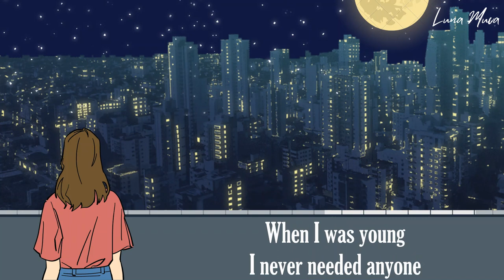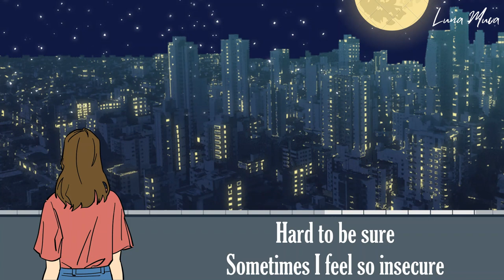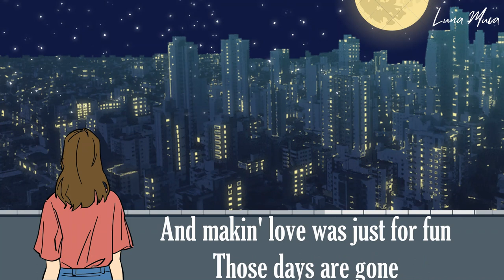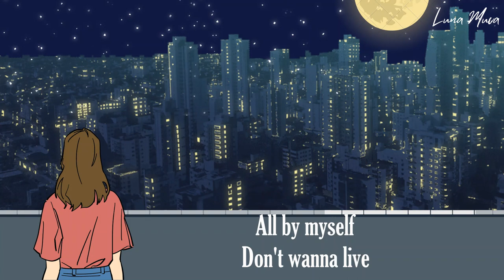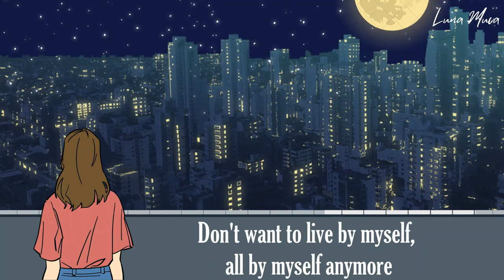"All by Myself" by Jamie O'Neal - Learn English with songs-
"All by Myself" is a song performed by Jamie O'Neal for the film "Bridget Jones's Diary." Here are some key points about the song and its connection to the film:

**Soundtrack Contribution:** "All by Myself" is a cover of the famous song originally recorded by Eric Carmen in 1975. Jamie O'Neal's version was featured on the soundtrack of the romantic comedy film "Bridget Jones's Diary," released in 2001.

**Emotional Resonance:** The song's lyrics and melody capture the sentiment of solitude and heartache, mirroring Bridget's personal journey in the film. The poignant lyrics and O'Neal's emotive performance enhance the emotional impact of the scene.

**Symbolism:** The song serves as a symbol of Bridget's single status and her yearning for love and companionship. It underscores her inner conflict and the challenges she faces in her relationships.

**Character Development:** The song's use in the film contributes to Bridget's character development. It showcases her vulnerability and the relatable struggle of searching for happiness and love, which resonates with audiences.

**Themes of Self-Discovery:** "Bridget Jones's Diary" is a story of self-discovery, self-acceptance, and finding love. The song "All by Myself" plays a role in highlighting Bridget's journey toward understanding herself and her desires.

In summary, Jamie O'Neal's rendition of "All by Myself" in "Bridget Jones's Diary" serves as a poignant musical backdrop that captures Bridget Jones's emotions and experiences, making it a memorable and emotionally charged moment in the film.